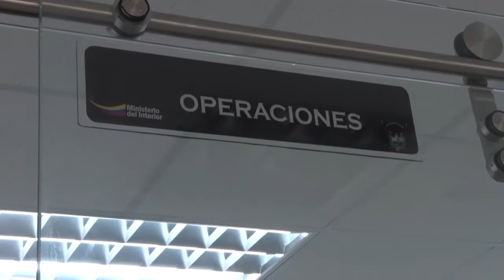Policía Nacional logró la detención de cuatro presuntos sacapintas, en Guayaquil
La tarde de este martes 27 de junio de 2017, la Policía Nacional, mediante trabajos de inteligencia, detuvo a cuatro presuntos sacapintas, quienes se dedicaban a delinquir en tiendas comerciales.